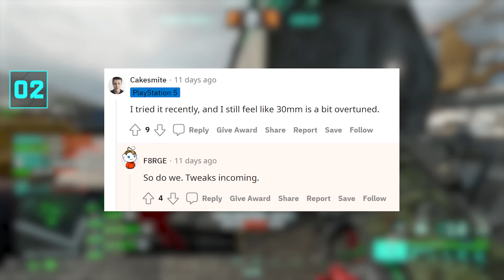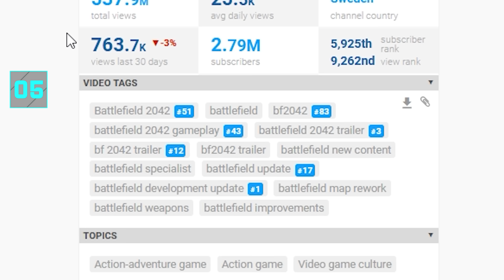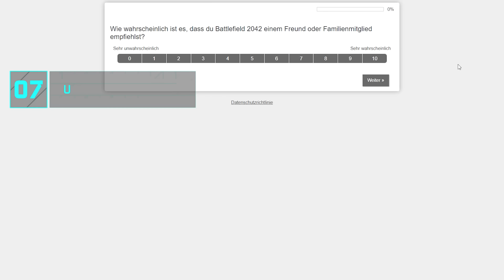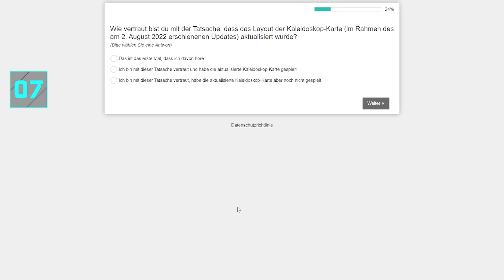Neues Easter Egg, Season 2 Map und Spezialist & mehr | Battlefield 2042 News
Hier findet ihr alle News, Tipps und Tricks, Guides, Gameplay und vieles mehr zum neuen Battlefield 2042

Kapitel:
0:00 Battlefield 2042 Season 2 Leaks
0:18 Season 1 Ende
0:36 Stealth Heli Nerf die zweite
1:12 Battlefield 2042 Season 2 Map Stranded
1:49 Battlefield 2042 Easter Egg: They Are Everywhere
3:37 Battlefield 2042 Entwicklungs Update (Spezialisten?)
4:07 Battle-Pick-Up System in 2042?
4:46 BF2042 Umfrage

Meine Hardware:
*Logitech G Pro X Superlight
*HyperX Alloy FPS
*Beyerdynamic DT 880
*JDS Atom Amp
*Zowie XL2411p
*Steelseries QCK Heavy XXL
*Shure SM7b
*RODE PSA-1
*Go XLR Mini
*Elgato Streamdeck
*Elgato Keylight Air
PC und paar sonstige Sachen findet man bei Twitch